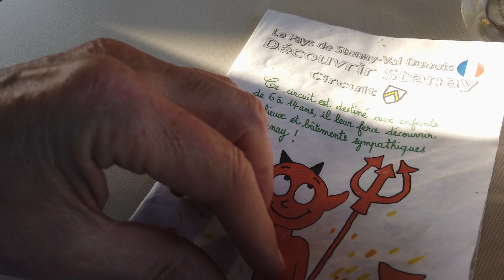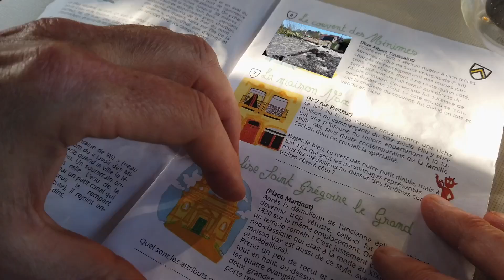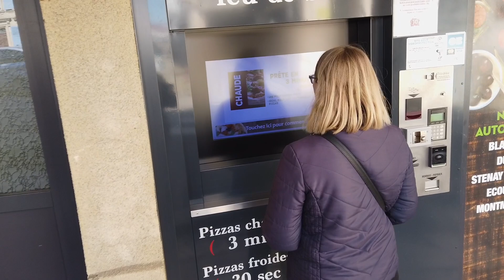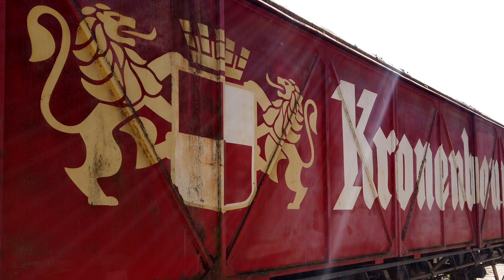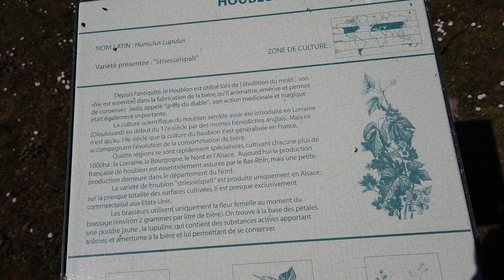Een wandeling door Stenay v2.1 met Vlaamse computerstem als V-O.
Nadat ik de vorige versie op 'mijn' filmclub heb laten zien, kreeg ik wat tips ter verbetering. Vrijwel alle tips heb ik in deze versie verwerkt. Zoek de 7 verschillen! De voice-over is nog steeds de systeemstem 'Ellen', maar ik heb wel wat correcties in de tekst aangebracht. Ook heb ik nu alle muziek zelf gemaakt, waarbij ik aan het einde wel een midi bestandje heb gebruikt van een nummer van Eric Satie. Gefilmd met de DJI Osmo Pocket en de DJI Mavic Mini. Gemonteerd met Final Cut Pro 10.6.4